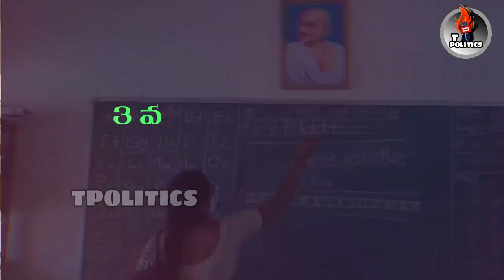మనబడి నాడు-నేడు' | పాఠశాలలపై సీఎం జగన్ స్పెషల్ ఫోకస్ | YS Jagan Special Focus On Education System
Watch T Politics, a round-the-clock Telugu news station, bringing you the first account of all the latest news online from around the country including breaking news, exclusive interviews, live reports, sports update, weather reports, business trends, entertainment news and stock market news.